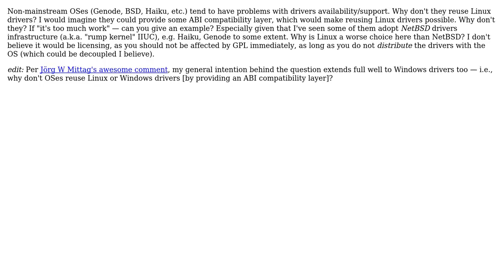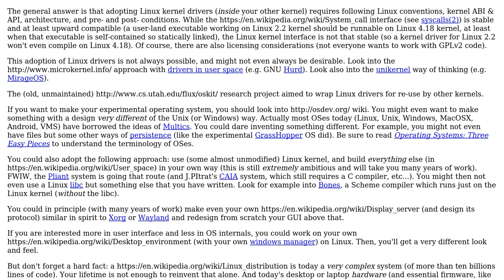Why non-mainstream OSes don't adopt Linux hardware drivers?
With thanks & praise to God, and with thanks to the many people who have made this project possible! | Content (except music & images) licensed under CC BY-SA | Music | Images & others | With thanks to user Basile Starynkevitch user akavel and the Stack Exchange Network Trademarks are property of their respective owners. You are responsible for your own actions.